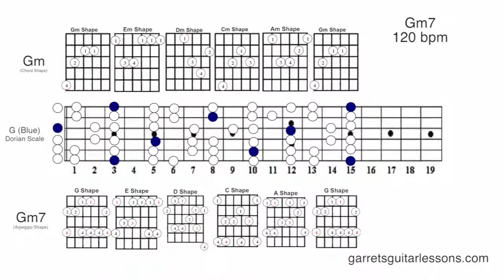"Zoe" | Hard Funk Modal Vamp (Dorian | G | 120)